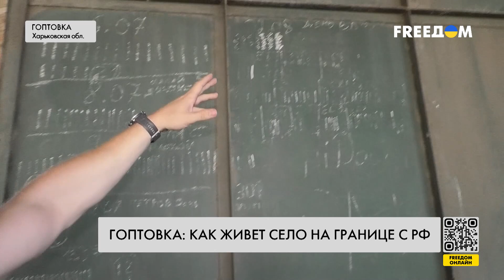⚡️ Жизнь на границе с РФ: репортаж из Гоптовки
Гоптовка – село в трех километрах от границы с Россией. В первые часы полномасштабного вторжения военные РФ зашли в этот населенный пункт и сразу начали грабить фермерское хозяйство и дома местных жителей. За время российской оккупации большая часть населения выехала. Уже после деоккупации те, кто остался в селе, а это около 70 человек, живут без электричества, мобильной связи, воды и отопления. О жизни людей на границе со страной-агрессором смотрите в материале